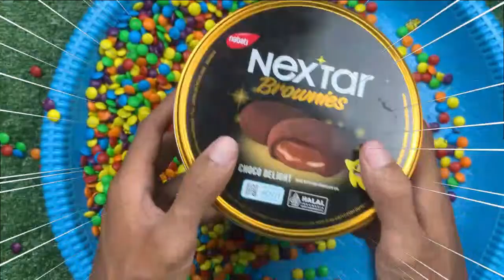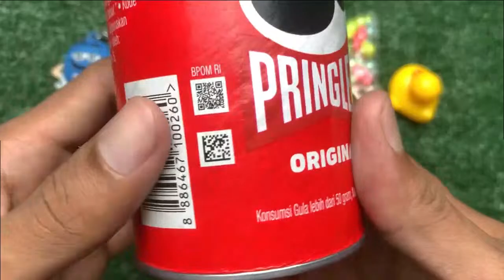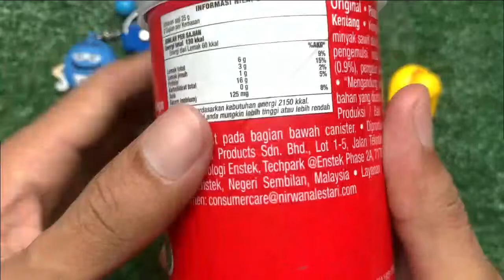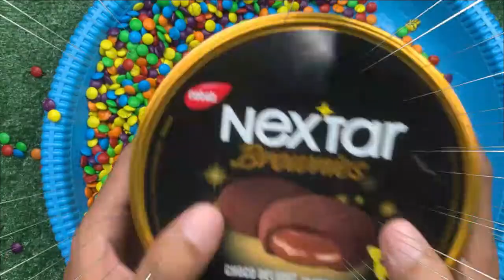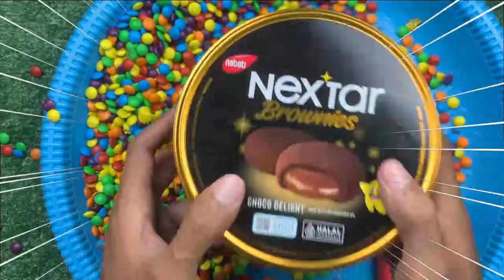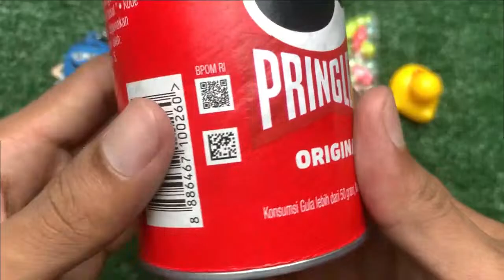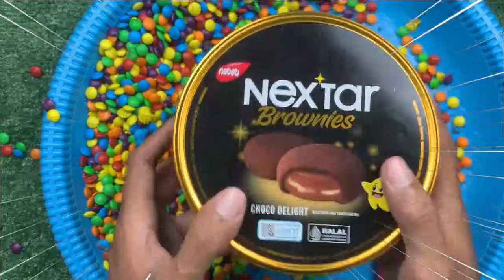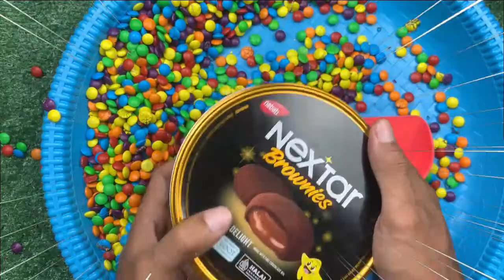Satisfying Video - Unpacking and Mixing Rainbow Mini Candy ASMR, best full of candy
Stop Motion Cooking ASMR Colorful Koi Fish Cow, ikan & Big Frog 다채로운 잉어물고기 | 거대한 개구리 - 무지개 메기/ 스톱 모션

satisfying lips asmr eating candy,satisfying lips eating candy,eating satisfying candy,